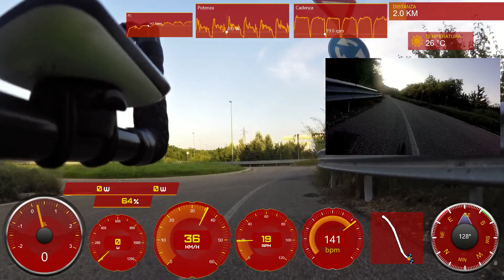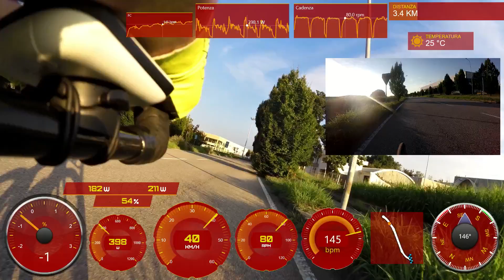27/07/2018 giro pista ind 3,04+cronoprologo con partenza da fermo:39,4 kmh avg speed,pb,mavic cxr 80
fino al minuto 3:28 giro veloce pista  ind.:3,04
dal minuto 3:29 alla fine cronotest a 39,4 kmh avg speed con partenza da fermo(percorso con curve lente)

mavic cxr pb